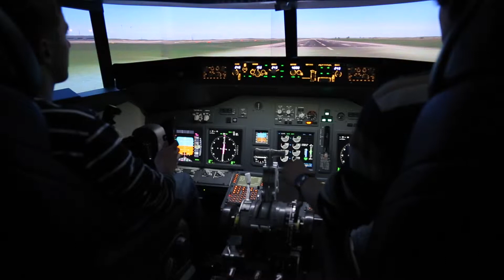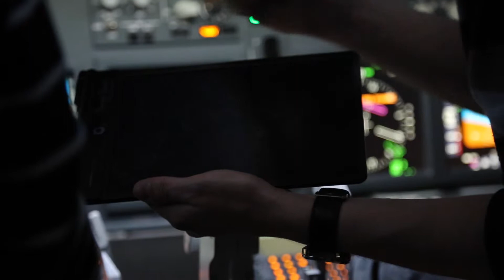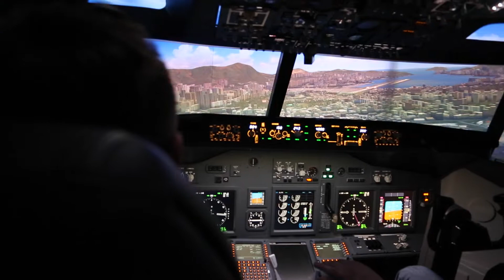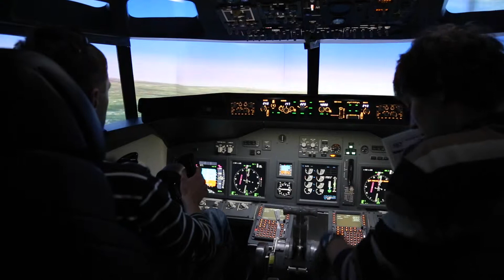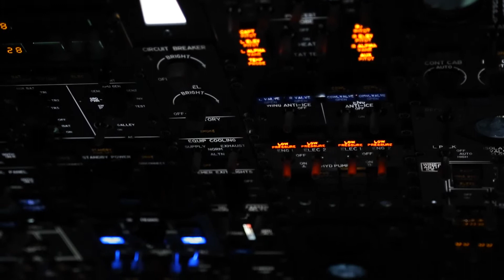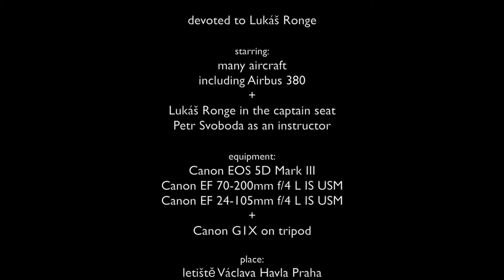Aviation in focus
by Jan Drahokoupil

devoted to Lukáš Ronge

starring:
many aircraft
including Airbus 380
Lukáš Ronge in the captain seat
Petr Svoboda as an instructor

equipment:
Canon EOS 5D Mark III
Canon EF 70-200mm f/4 L IS USM
Canon EF 24-105mm f/4 L IS USM
Canon G1X on tripod

place:
letiště Václava Havla Praha